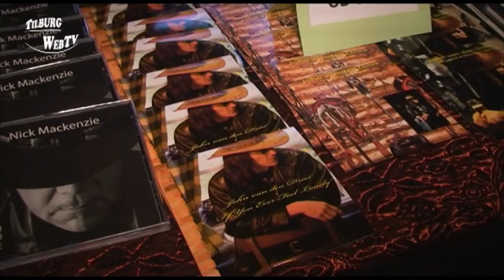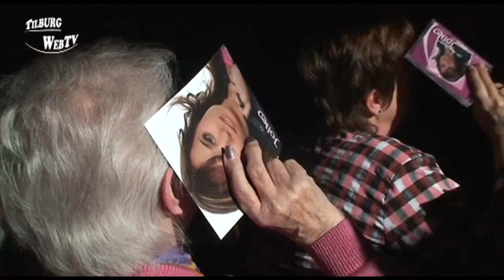TilburgWebTV - Een muziekmiddag met John van den Dries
"Een Muziekmiddag Met Mr. John van den Dries". Zo heette de happening zondag 10 november 2013 in cafe "Blue Jeans" in Ravels-Eel ( België).
 Presentatie: Jerry van der Veken.
 Gasten: Marasquin, Ed Beerens, Jolien, Rene Redley en Haico Vos.
 TilburgWebTV maakte een impressie.